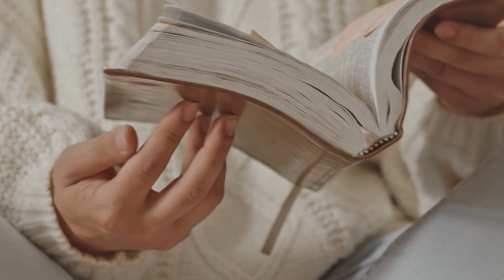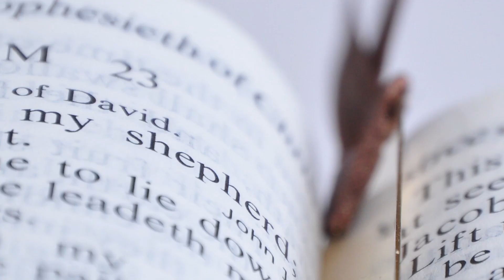Psalm 44 4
Psalm 44, attributed to the sons of Korah, presents an urgent appeal for the help that only God can offer. The tone of the Psalm fits well with the crisis in Jerusalem when the Assyrians besieged the city and threatened to destroy it during the reign of Hezekiah (especially consider verse 16 and the blasphemies of the Assyrian ambassador recorded in 2 Kings 18:19-37). The Lord's people faced a severe threat, but not because of their unfaithfulness to the Lord, as had happened on several other occasions. This hymn comes from a people with a clear conscience who are confident in their fellowship with God.

The Psalm begins by looking back at the great victories that God had given his people.

If Not Don't do it!

Being able to use your voice the way you want is not only important for your psychological well-being and self-confidence -